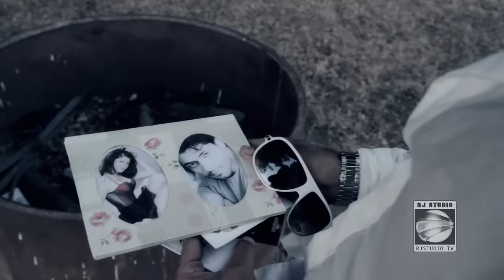Sadriddin-Az Ghamat Ay Nazanin HD New music video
RJ STUDIO presents
Sadriddin "Az Ghamat"
Ahmad Zahir's song
Compose: Ustad Khyal
Arrangement: Yaghoob Abdulloev
Directed by Rasekh Jelani
садриддин

Sadriddin New Song 2011